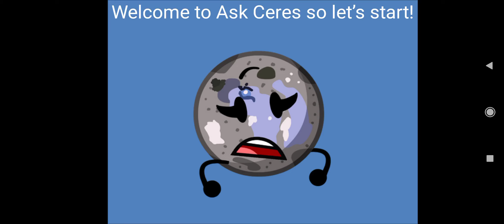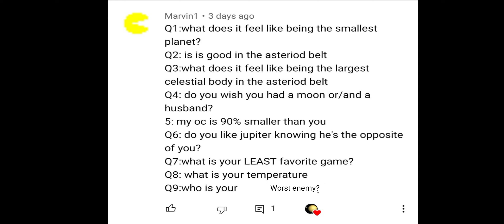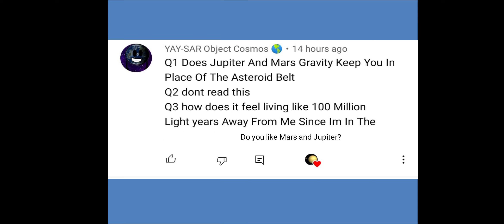Ask Ceres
Here is Ceres, the smallest planet in the Solar System and the last inner Solar System planet. Here are her answers to your answers! Soon, you'll be asking questions to the first Outer Solar System object, Jupiter.